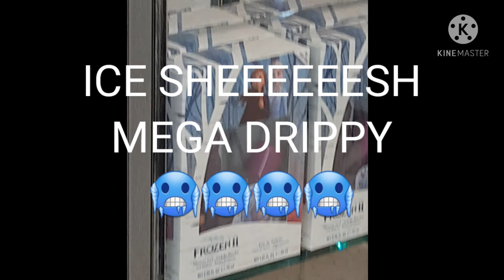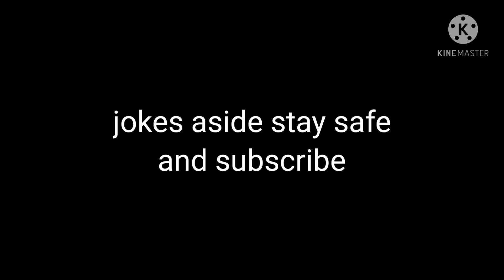"A Weekend in Lockdown"